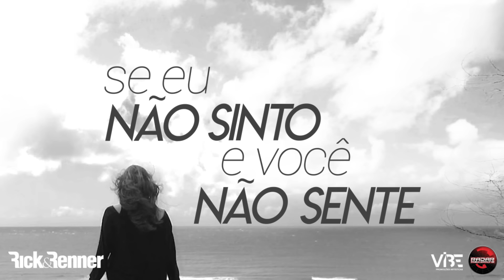Novo Single | Rick & Renner - Nosso lance (Lyric Video Oficial)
Rick & Renner - Nosso Lance
Single Inédito

Distribuição exclusiva Radar Records